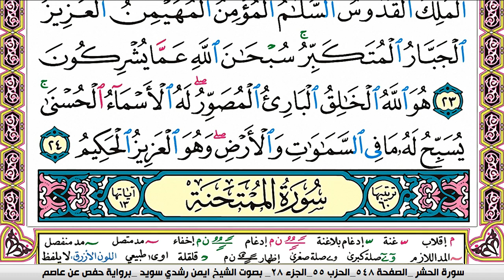سورة الحشر كاملة مكتوبة ايمن سويد ـ تحفيظ القرآن الكريم بسهولة ويسر The Noble Qu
Surat Al -Hashr is complete written by Ayman Suwaid - Memorizing the Holy Quran easily and easily#
عالم القران@Quranworld.
المصحف كامل مكتوب
سورة الحشر ايمن سويد#
سوره الحشر#
الحشر ايمن سويد
سورة الحشر ايمن سويد مكررة
ايمن سويد سورة الحشر
سورة الحشر#
سوره الحشر كامله#
سورة الحشر أيمن س
سورة الحشر
الحشر ايمن سويد
سوره الحشر
سورة الحشر أيمن سويد
سورة المجادلة ايمن سويد
الحشر
سوره الحشر كامله
المجادلة ايمن سويد
الشيخ ايمن سويد سورة الحشر
ايمن سويد سورة المجادلة
سورة الحشر مكررة للحفظ
سوره الحشر ايمن سويد
ايمن سويد
سورة المجادلة
سورة المجادلة الشيخ ايمن سويد
القارئ ايمن السويد
سورة المجادله ايمن السويد
سوره الحشر ايمن السويد
ايمن سويد سوره الحشر
سورة الحشر مكررة
سورت الحشر
سوره المجادله
شيخ ايمن سويد سورة البقرة
المجادله ايمن السويد
ايمن السويد
ايمن سويد الحشر
ايمن سويد سورة الممتحنه
سورة الحشر برواية ورش مكررة للحفظ
سورة الحشر للشيخ ايمن سويد
سورة الخشر
سورة المجادلة مكررة للحفظ
سورة المجادله
سورة الممتحنة ايمن سويد مكررة
سورة يوسف المنشاوي
شيخ ايمن سويد
 الفرقان سورة الحشر ايمن سويد
سورة الحشر
سوره الحشر
الحشر ايمن سويد
الحشر
المجادلة ايمن سويد
سوره الحشر كامله
ايمن سويد
سورة المجادلة
القارئ ايمن السويد
سوره المجادله
المجادله ايمن السويد
ايمن السويد
ايمن سويد الح
سورة الحشر مكررة
سورة المجادله
سورة يوسف المنشاوي
سورت ال
شيخ ايمن سويد,
البقرة,
sourate,
 سورة فاطر كاملة مكتوبة ايمن سويد
سورة مريم
رقية المنزل,
رقية للمنزل#1000subscriber
رقية البيت,
رقية للبيت,
رقيه,
الرعد
الرقية,
الرقيه,
رقيه شرعيه,
رقية شرعية,
سورة الحشر كاملة مكتوبة ايمن سويد ـ
سورة الحشر كاملة مكتوبة ايمن سويد ـ تحفيظ القرآن الكريم
القران الكريم,
القران الكريم,
الرقية الشرعية عبدالرحم